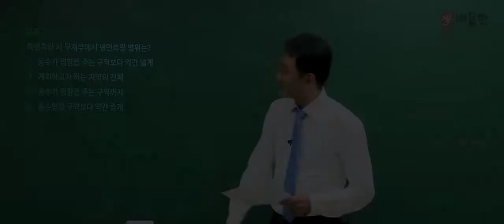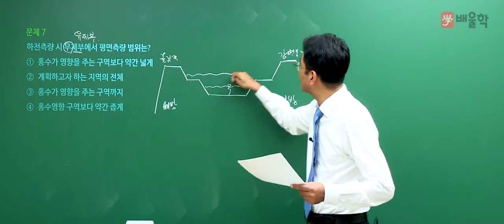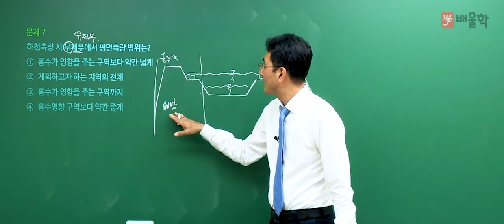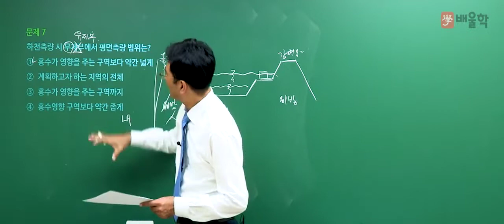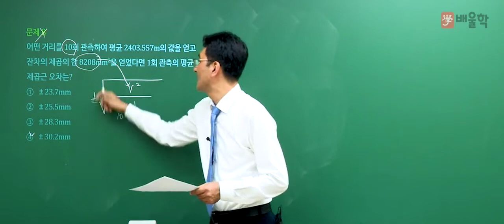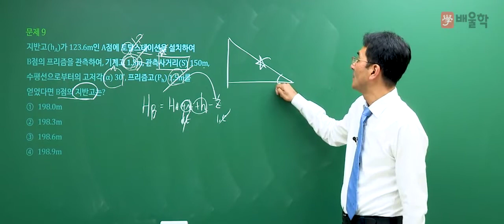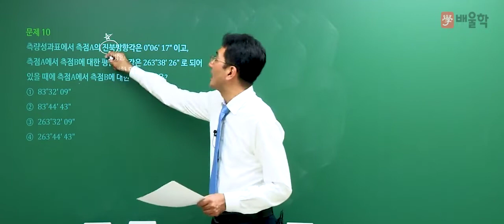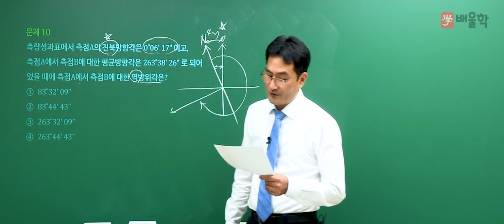[토목기사 필기] 2018년 3회 필기 기출 풀이 / 2과목. 측량학 3 - 박용복 교수님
[토목기사 2018년 제 3회 필기 기출풀이 / 2과목. 측량학 3 - 박용복 교수님]

믿고 듣는 박용복 교수님의
2018년 3회차 토목기사 필기 2과목. 측량학 기출문제 해설 강의!

박용복 교수님의 정확하고 명쾌한 해설을 통해